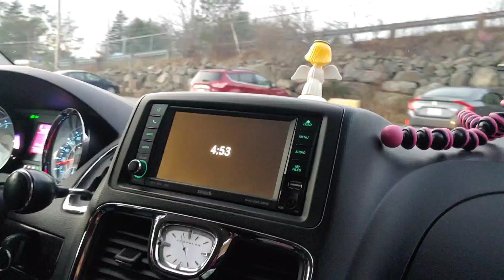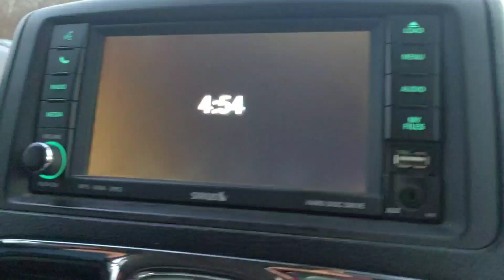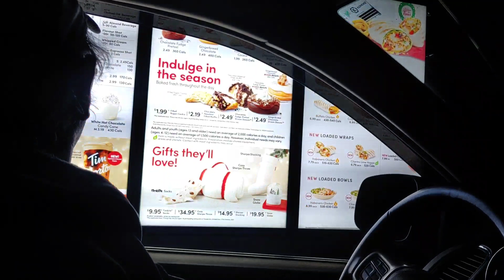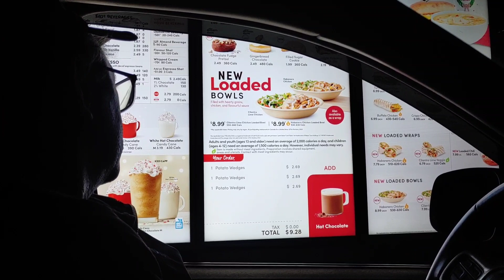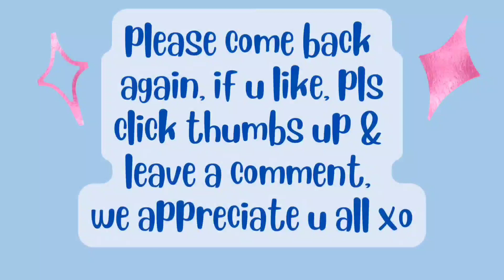Dec20/22 Drive Shelburne Christmas lights Short drivethru Tim H's Mukbang Small